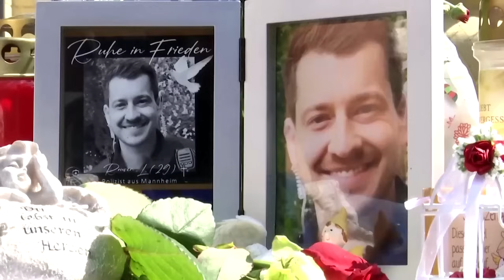Schweigeminute für getöteten Polizisten in Mannheim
Auf dem Mannheimer Marktplatz haben viele Menschen dem bei einer Messerattacke getöteten Polizisten Rouven L. gedacht. Bundespräsident Steinmeier legte Blumen nieder.

Bildrechte Thumbnail: REUTERS/Heiko Becker